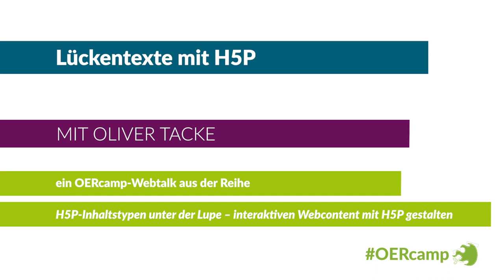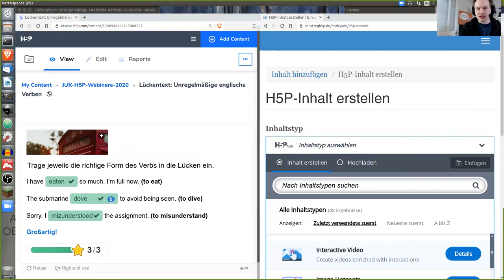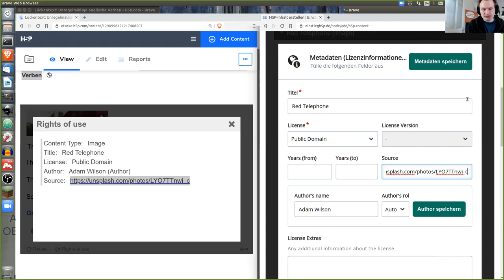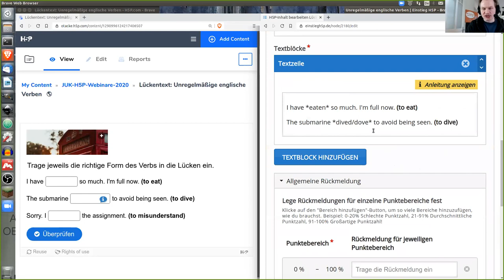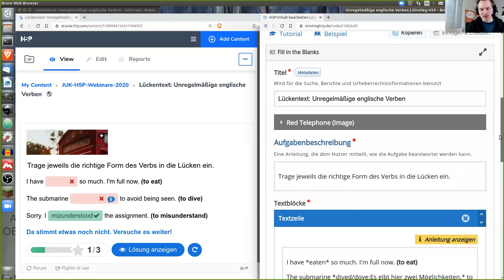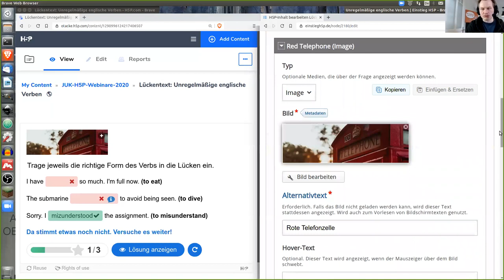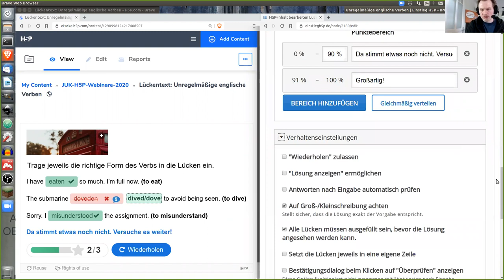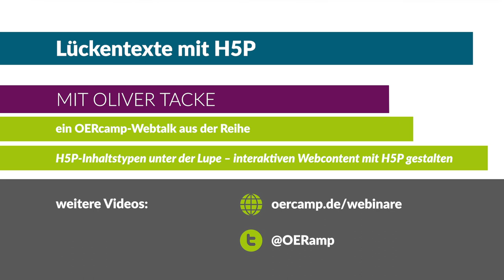Lückentexte mit H5P | ein OERcamp-Webtalk mit Oliver Tacke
Lückentexte mit H5P (Fill in the Blanks)
Ein Video von Oliver Tacke für die OERcamp-Webtalks im Frühjahr 2020. Zusätzliche Materialien, das Video zum Download und Lizenzhinweise Das Video ist Teil der Reihe „H5P-Inhaltstypen unter der Lupe“. Alle Folgen